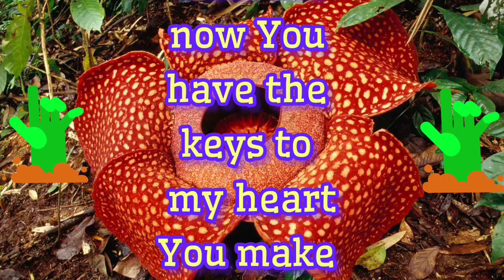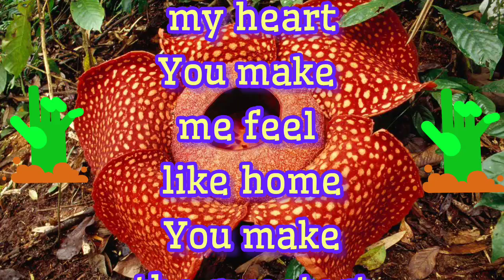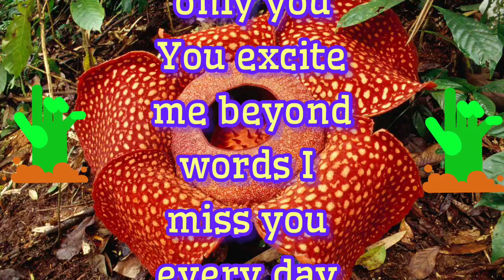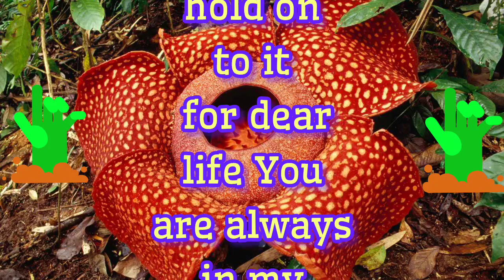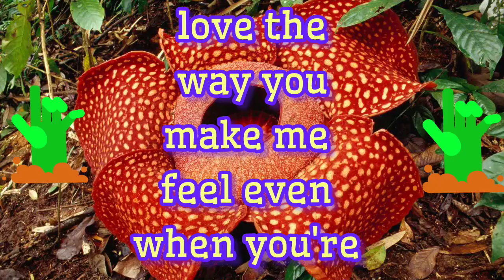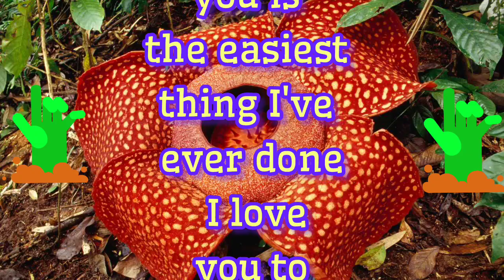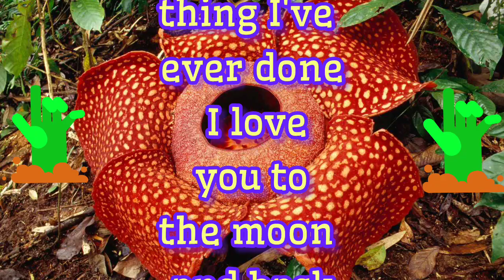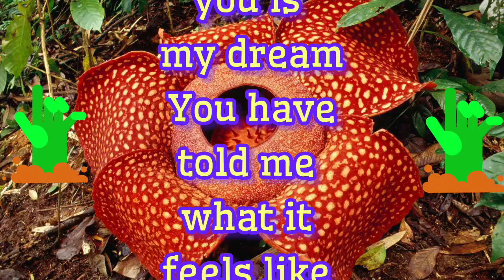Sword To My Heart | Best poems | Sheikh Hamdan Prince of Dubai